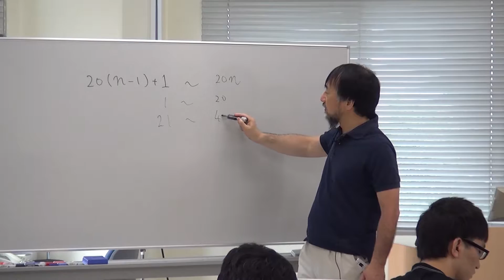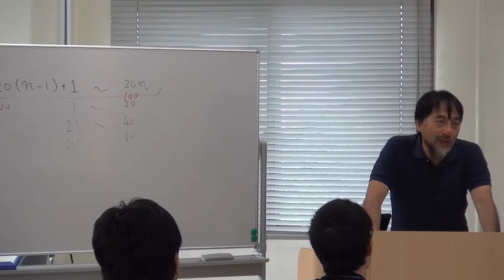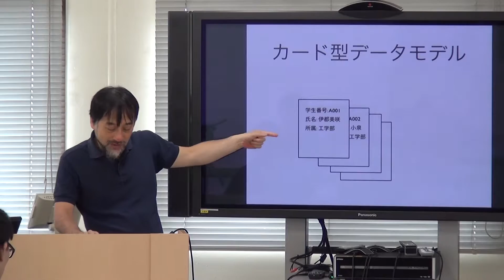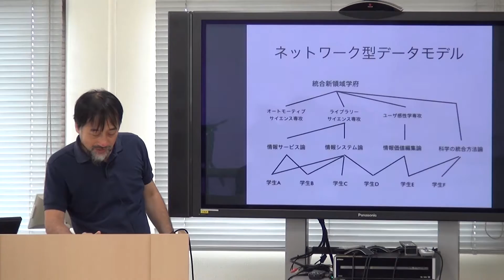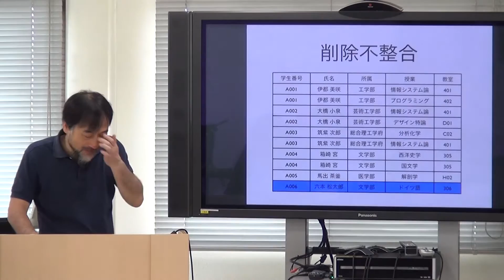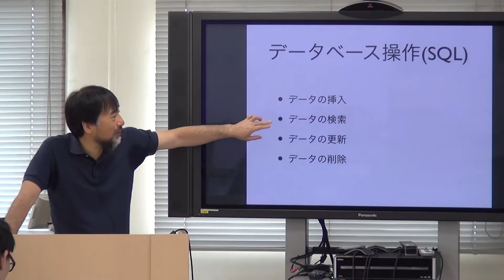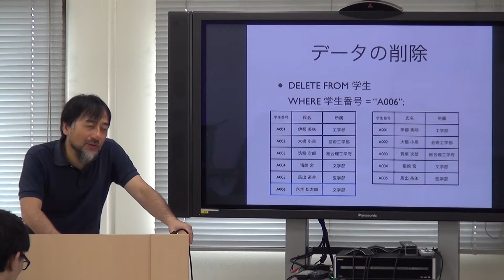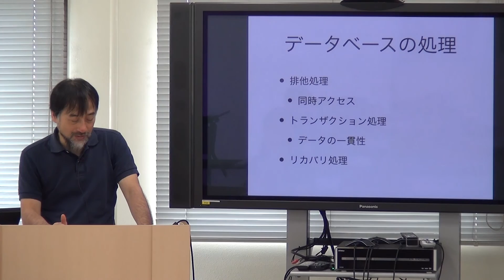2013年度 情報システム論 第9回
2013年度 前期
情報システム論
担当：井上　仁 准教授
九州大学　箱崎キャンパス
統合新領域学府ライブラリーサイエンス専攻

第9回　データベースの基礎